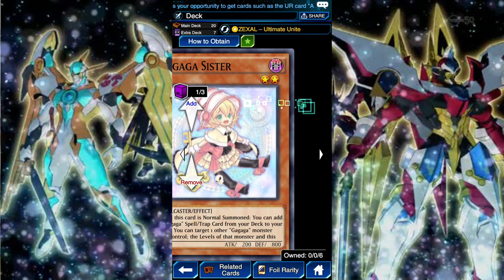[KCGT 2022] UTOPIA Deck Ultimate Leo Utopia Ray [Yu-Gi-Oh! Duel Links]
[DECK]
[MUSIC]
HQ Yuma and Astral Theme (Soundtrack) ~ Extended Yu-Gi-Oh! Duel Links 4